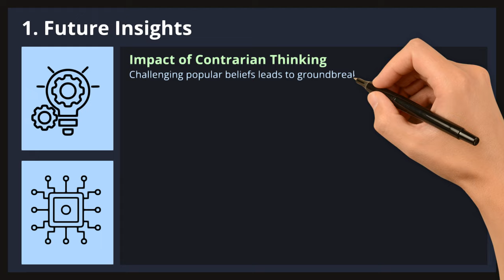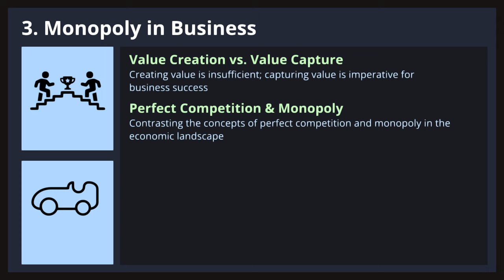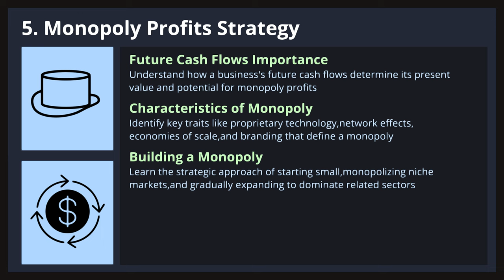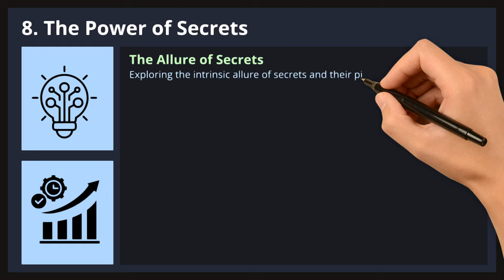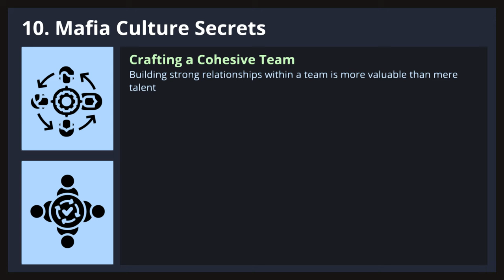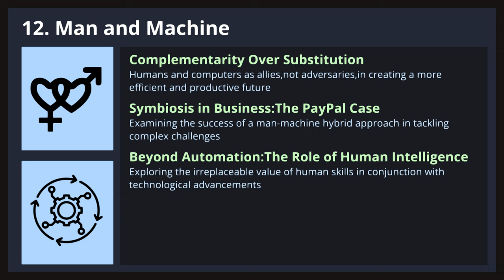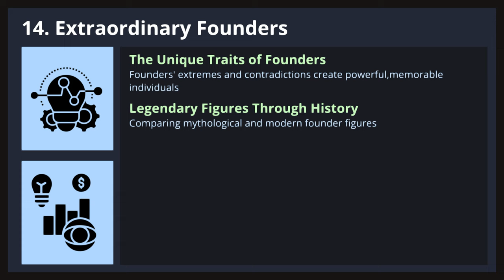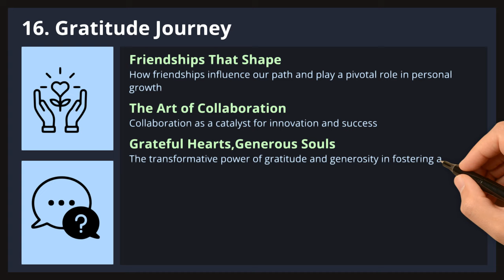Startup: Zero to One | Peter Thiel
In "Zero to One: Notes on Startups or How to Build the Future," author Peter Thiel offers insightful notes on creating successful startups and shaping the future of innovation. Learn key strategies for taking your idea from conception to reality in this influential guide.

Chapter:
00:00 - Intro
00:57 - Future Insights
03:03 - Dot-Com Mania Lessons
06:17 - Monopoly in Business
09:17 - Competition's Ideological Trap
12:13 - Monopoly Profits Strategy
14:47 - The Myth of Luck vs Skill
17:02 - Venture Capital Exponential Growth
19:43 - Subscribe
20:27 - The Power of Secrets
23:17 - Building Strong Foundations
25:34 - Mafia Culture Secrets
28:10 - The Power of Sales
30:26 - Man and Machine
33:18 - Energy Evolution
37:48 - Extraordinary Founders
42:03 - Future Scenarios
44:15 - Gratitude Journey